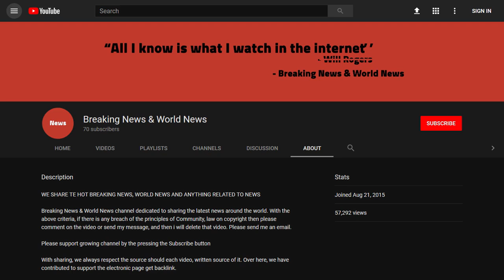BREAKING! Severely Ill 8–Year–Old Writes Book For Sick Kids, Has No Idea Trump Is On His Way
Source DONT' FORGET TO SUBSCIBE TO OUR CHANNEL A young boy going through some issues with kidney disease has already found himself at the mercy of numerous painful surgeries. However, his struggles have propelled him to push through his illness and find the power and strength needed to make others enjoy their life a bit more. His name is Ashton and he’s already written and published a book. He’s only 8-years-old and has accomplished something ...